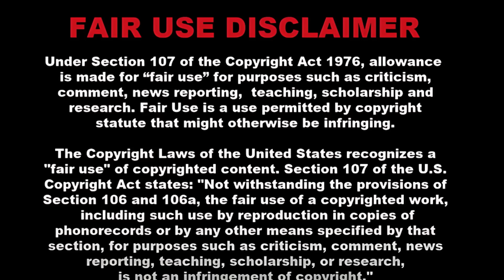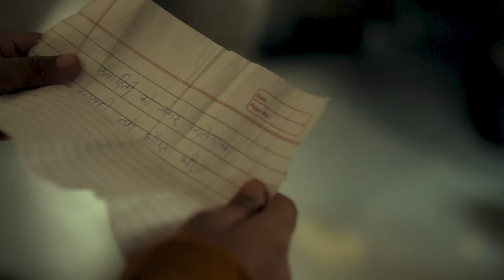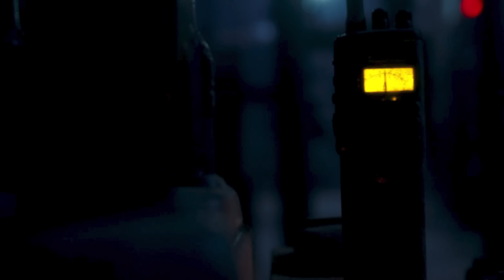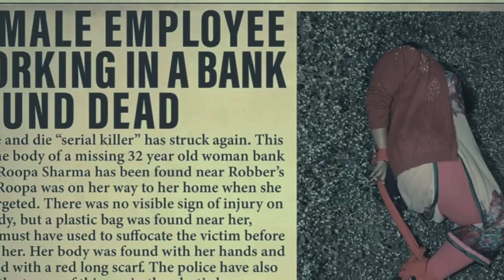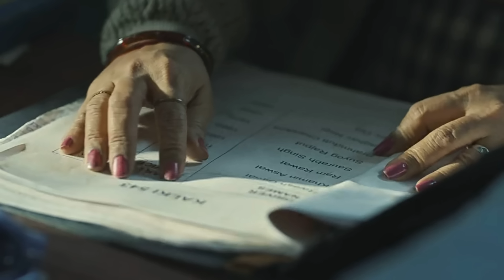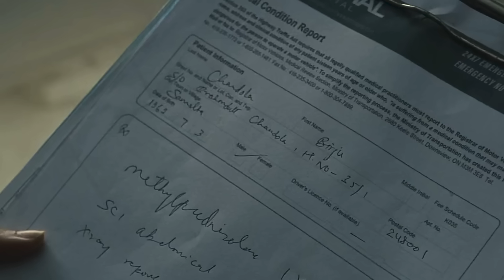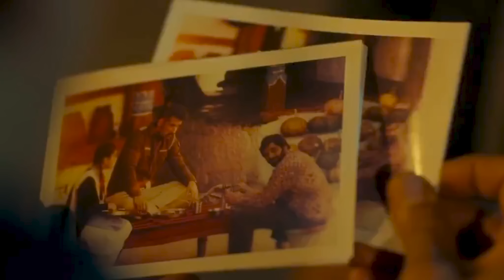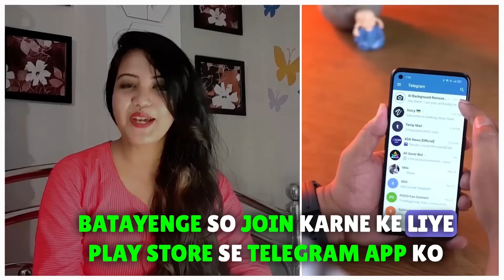Gyaarah Gyaarah Series (2024) Explained In Hindi | Gyaarah Gyaarah Series Ending Explained In Hindi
📢 No ownership claim is made by me or this channel about any of the images or video clips featured in the movie; they are all the property of their respective owners.